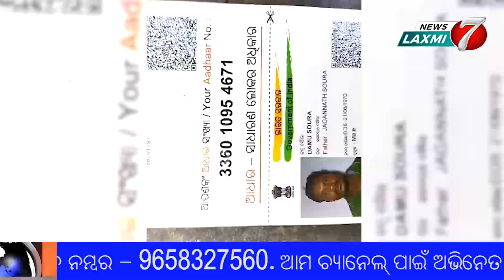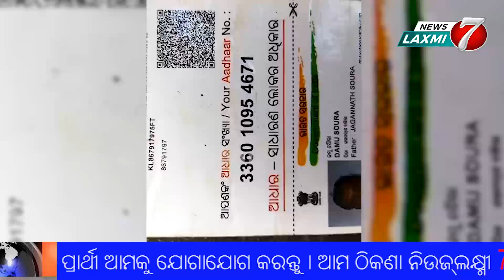ଡ଼ମୁ ସୌରା ନିଖୋଜ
All types of stage show. omm maa laxmi sikhya anusthan. An institute of music, odissi vocal, modern & odissi dance, tabla, guitar, drama, Art & craft. patia station, near tuasi mandap And prasanti vihar, patia, near kiit college,bbsr, odisha-751024 Mobile no- , 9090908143, 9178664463